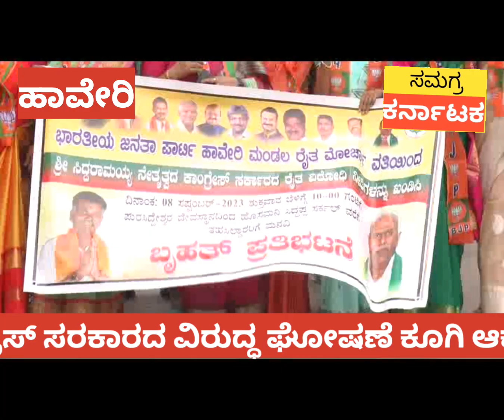BJP PROTEST AGAINST CONGRESS GOVT/ಕಾಂಗ್ರೆಸ್ ಸರಕಾರದ ರೈತ ನೀತಿ ವಿರೋಧಿಸಿ ಹಾವೇರಿಯಲ್ಲಿ ಬಿಜೆಪಿ ಪ್ರತಿಭಟನೆ.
BJP PROTEST AGAINST CONGRESS GOVT/ಕಾಂಗ್ರೆಸ್ ಸರಕಾರ ರೈತ ವಿರೋಧಿ ನೀತಿ ಅನುಸರಿಸುತ್ತಿದೆ ಎಂದು ಆರೋಪಿಸಿ ಹಾವೇರಿಯಲ್ಲಿ ಬಿಜೆಪಿ ಪ್ರತಿಭಟನೆ.